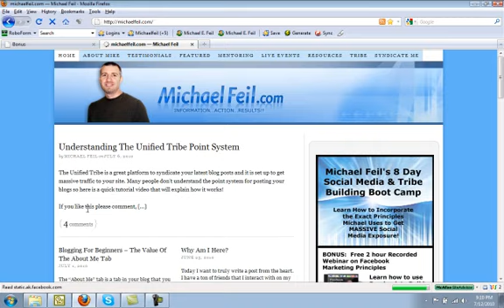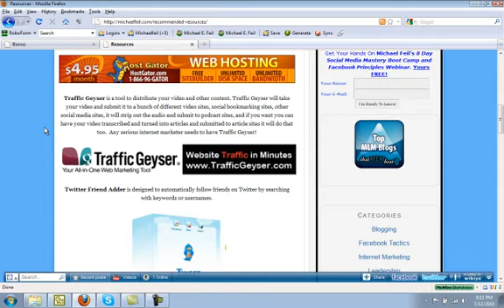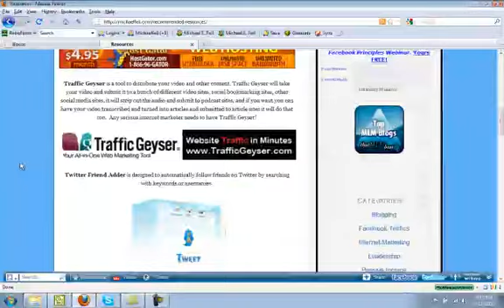Blogging for Beginners - The Resources Tab